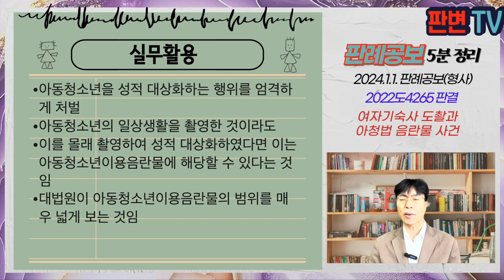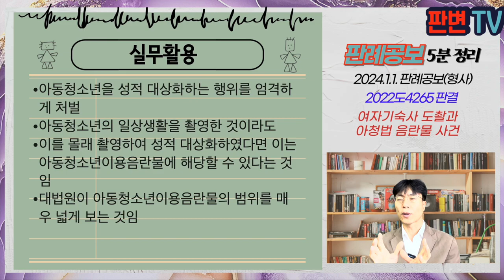여자기숙사 도촬과 아청법 음란물 사건 [24.1.1.자 판례공보(형사)]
여자기숙사 도촬과 아청법 음란물 사건
별 2개

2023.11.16. 선고 2021도4265 판결
아동청소년의성보호에관한법률위반(음란물소지)

상고기각

피고인은 망원렌즈를 이용하여 고등학교 여자기숙사의 여러 방을 창문을 통해 촬영함
촬영한 영상에는 여학생들이 옷을 갈아입는 모습이 있음
속옷을 노출하거나 가슴이나 둔부가 노출되는 장면이 담겨 있음
해당 영상은 파일공유 프로그램인 토렌트에 게시됨

아청법상 신체의 전부 또는 일부를 접촉 노출하는 행위로서 일반인의 성적 수치심이나 혐오감을 일으키는 행위를 내용으로 하는 영상을 음란물로 봄
기숙사에 생활하는 여학생의 모습을 촬영한 것을 음란물로 볼 수 있는가

잠재적인 성범죄로부터 아동 청소년을 보호하기 위해서는 아동 청소년을 성적 대상화하는 행위를 엄격하게 규율하여 위반행위를 처벌할 필요가 있음
아동 청소년 등이 일상적인 생활을 하면서 신체를 노출한 것일 뿐 적극적인 성적 행위를 한 것이 아니더라도
이를 몰래 촬영하는 방식 등으로 성적 대상화화였다면 이와 같은 행위를 표현한 영상 등은 아동 청소년이용음란물에 해당함
피고인에 대한 처벌은 정당함

실무활용
아동청소년을 성적 대상화하는 행위를 엄격하게 처벌
아동청소년의 일상생활을 촬영한 것이라도
이를 몰래 촬영하여 성적 대상화하였다면 이는 아동청소년이용음란물에 해당할 수 있다는 것임
대법원이 아동청소년이용음란물의 범위를 매우 넓게 보는 것임